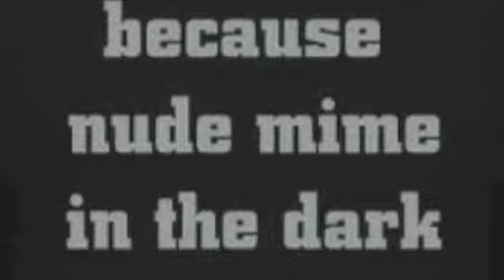Random VLog!!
A basic summary of more or less what's been going on